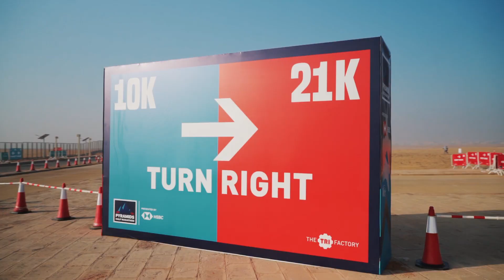Pyramids Half Marathon 2021 - Highlights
The Pyramids Half Marathon takes you up close and personal to the last remaining Ancient Wonder of the World. The race features three different distances; 5k, 10k and 21k.